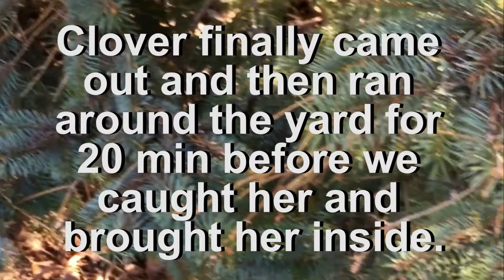Clover and the Tube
Clover runs down a drainage tube, and soon the whole family is in the tube too.